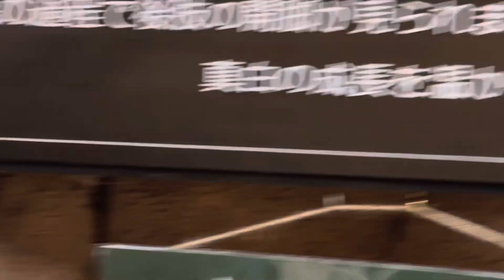真白ちゃん♪パパとママの所に駆け寄る☺️ ホッキョクオオカミ親子展示2日目 那須どうぶつ王国にて 2024年9月13日